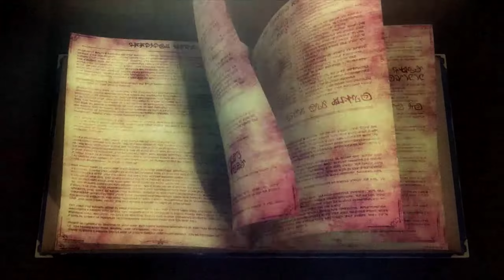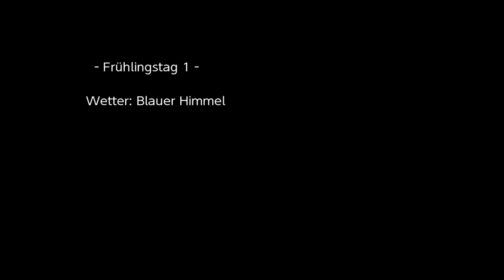Let's Play Rune Factory 4 Special #01 Willkommen in Selphia 💐 [Deutsch, Gameplay, Blind]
WILLKOMMEN IN SELPHIA 💐 DER GEFALLENE PRINZ #1 Let's Play Rune Factory 4 Special [HD • Deutsch]
INFORMATIONEN ÜBER: Rune Factory 4 Special

Als frisch gebackener Prinz oder frischgebackene Prinzessin kannst du deinen Pflichten nachgehen, indem du Anordnungen erlässt, die der Stadt zu mehr Wohlstand verhelfen, oder du frönst deinen bäuerlichen Launen, indem du selbst Obst und Gemüse anbaust und den Stadtbewohnern hilfst.

Wenn Abenteuer in Dungeons auf deinem Tagesplan stehen, kannst du zahllose Schwerter, Speere und Stäbe sowie Zaubersprüche kaufen oder fertigen, die dir im Kampf gegen gefährliche Feinde helfen werden.
Du kannst sogar ein paar Gefährten oder freundliche Monster mitbringen, die sich auf deiner Reise unterstützen.

Weitere Daten:

• TITEL: Rune Factory 4 Special
• ENTWICKLER: XSEEDGAMES, Marvelous, Neverland, Hakama Inc.

unterstützen!